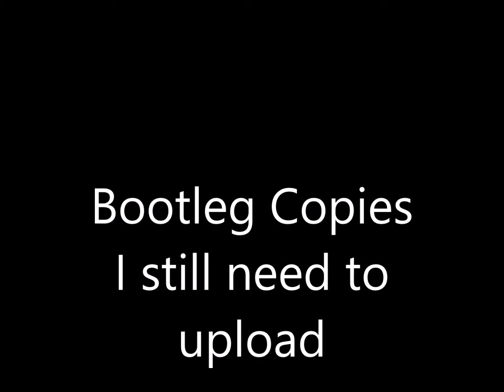The Bootleg Copies of Spy Kids and Spy Kids 3 D